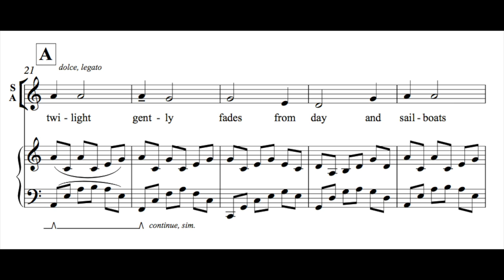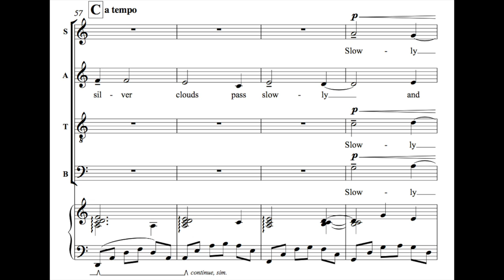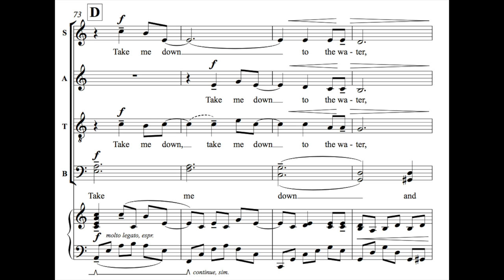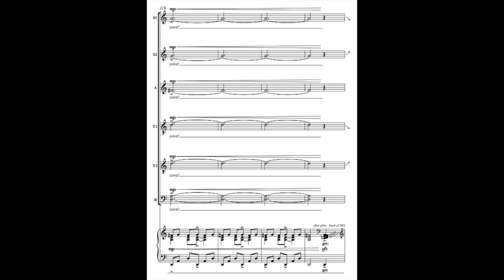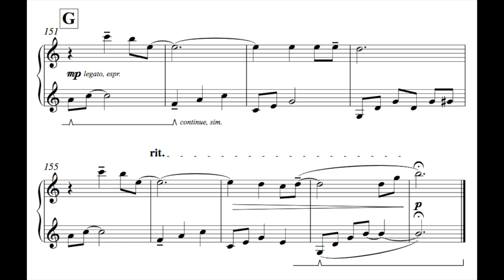Lakeside Lullaby by Jacob Narverud (SATB Choir with Piano)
Sample Recording: Choral Tracks, LLC